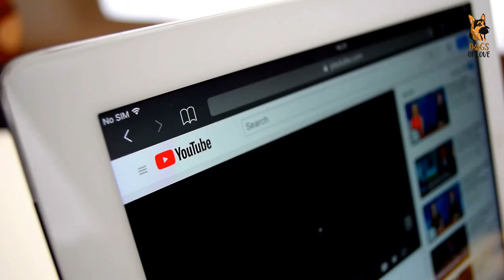6 Canines So Strong, You'd Swear They Were Superheroes!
Welcome to our video on the Top 6 Strongest Dog Breeds! In this video, we'll be discussing the most muscular and powerful dog breeds in the world. From the mighty Great Dane to the athletic Siberian Husky, we'll explore the characteristics and traits that make these breeds so strong.

First up, the German Shepherd, a loyal and intelligent breed known for its strong work ethic and muscular build. Next, the Siberian Husky, a highly athletic breed with great endurance and strength. Then, the Saint Bernard, a large and powerful breed often used for search and rescue missions.

We'll also be discussing the Boxer dog, a muscular and athletic breed with a strong bite force. The Alaskan Malamute, a sled dog breed with impressive strength and endurance. And finally, the Great Dane, a giant breed known for its impressive size and strength.

If you're looking for a strong and powerful dog breed, these six breeds are definitely worth considering!